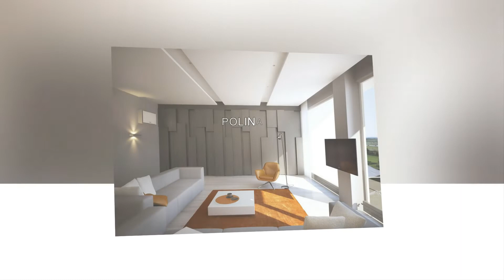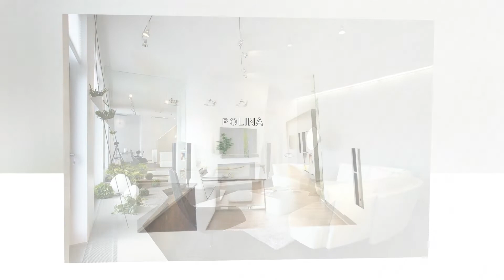СТИЛЬ МИНИМАЛИЗМА В ИНТЕРЬЕРЕ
СТИЛЬ, ГДЕ В ПРИОРИТЕТЕ ЛАКОНИЧНЫЕ ВЕЩИ С ЧЕТКИМ ФУНКЦИОНАЛЬНЫМ СМЫСЛОМ.